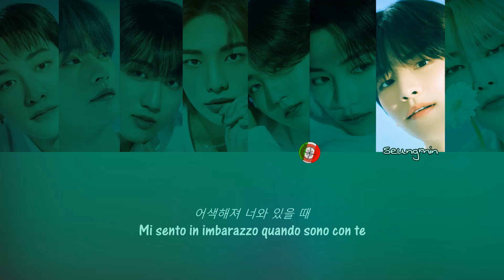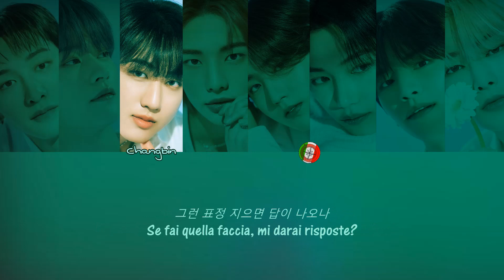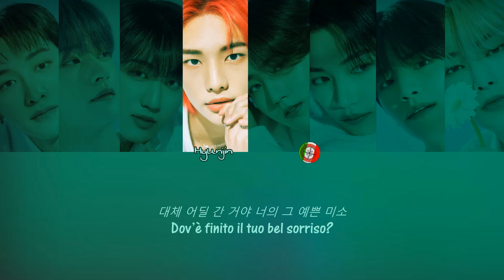[SUB ITA] Stray Kids — M.I.A.